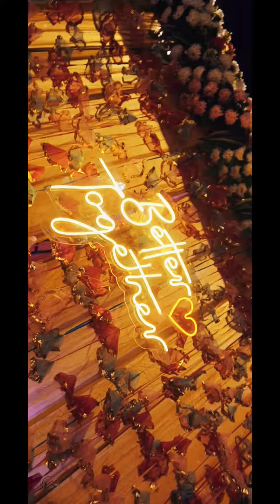deendyal & payal wedding teaser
Fujifilm x-t3 Camera Buy from Amazon

Panasonic Lumix G85 4K Digital Camera Buy from Amazon

Teleprompter

Gimbal

Mic

Tripod VCT 880 Plus (72 inch)

Boat Headphone Buy from Amazon

Rode Mic

Maono AU-A04 Condenser Microphone Kit (Black) Buy from Amazon